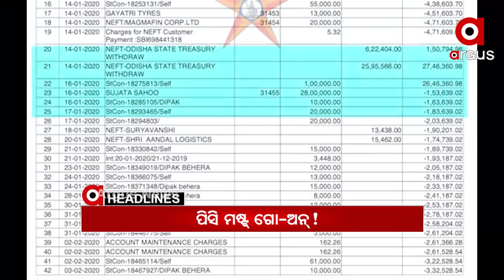Headlines 8am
ବହୁ ଚର୍ଚ୍ଚିତ ପରୀ ହତ୍ୟାକାଣ୍ଡ ଘଟଣା…
ଆଜି ସୁପ୍ରିମକୋର୍ଟରେ କୋଟିଆ ମାମଲାର ଶୁଣାଣି...
ଆଜିଠୁ ଆନନ୍ଦବଜାରରେ ଭକ୍ତ ଖାଇପାରିବେ ମହାପ୍ରସାଦ...
ଦଶ ମାସ ପରେ ଡରିଲା ଡ୍ରାଗନ...
ଖୋଲିଲା ରାଜଧାନୀର କଟାମୁଣ୍ଡର ଗୁମର, ପରକୀୟା ପ୍ରିତୀ ଯୋଗୁଁ  ମହିଳାଙ୍କୁ ହତ୍ୟା କରିଥିଲେ ଦୃବୁର୍ତ୍ତ...
କେନ୍ଦୁଝରରେ ମୁଖ୍ୟମନ୍ତ୍ରୀଙ୍କ ପିସି ଷ୍ଟପର ଉଡ଼ିଲା ଧଜିଆ...
ମାହାଙ୍ଗା ଡବଲମର୍ଡର ମାମଲାରେ ମଉନ ମନ୍ତ୍ରୀ...
ପଶ୍ଚିମ ବଙ୍ଗରେ ବହୁଛି ପରିବର୍ତନର ହାୱା…